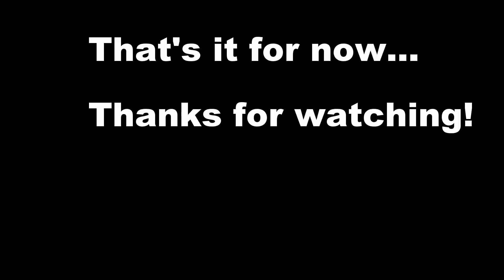Fishing With Tom Rangeley Lake Ice Out 2018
Join Tom and the Mouse as they hit Rangeley Lake at ice-out!